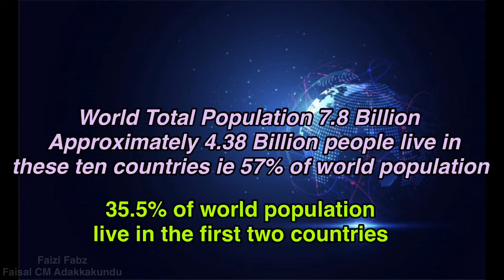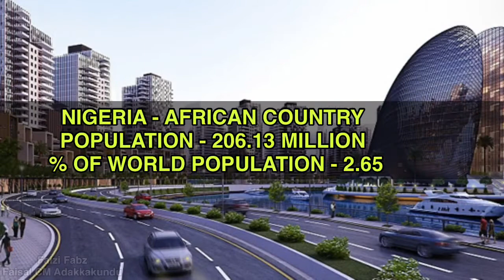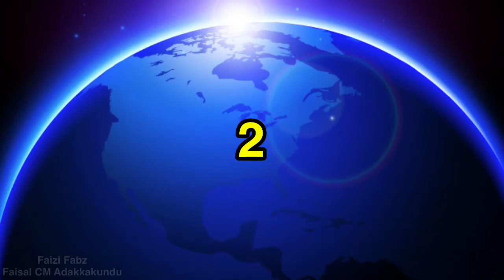ലോകത്തിലെ ഏറ്റവും ജനസംഖ്യ കൂടിയ 10 രാജ്യങ്ങൾ | Top 10 most populated countries in the world